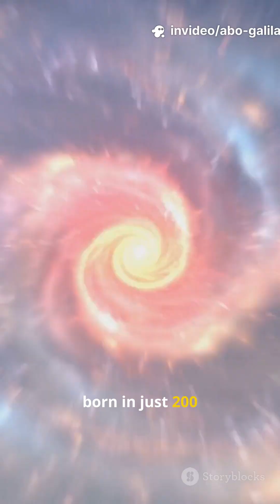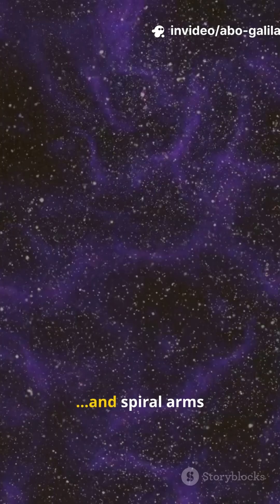JWST Finds Ancient Milky Way-Like Spiral Galaxy 12 Billion Ly Away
Astronomers using the James Webb Space Telescope (JWST) have discovered a massive spiral galaxy named the Alaknanda Galaxy, located about 12 billion light-years away in the Sculptor constellation. This galaxy formed when the universe was only about 1.5 billion years old — much earlier than spiral structures were expected to exist. Its majestic arms and Milky Way-like design challenge current ideas about how quickly galaxies can grow and organize themselves after the Big Bang.  ￼